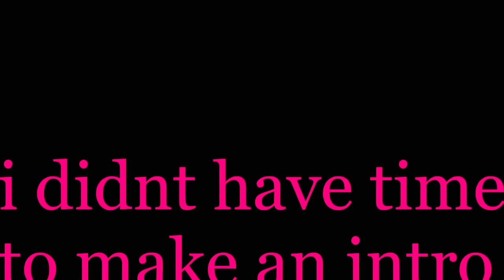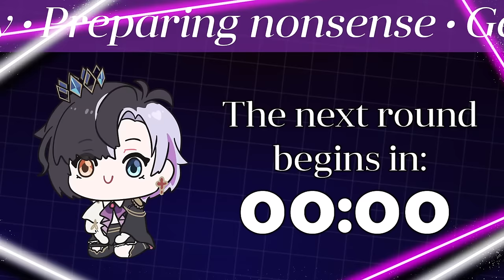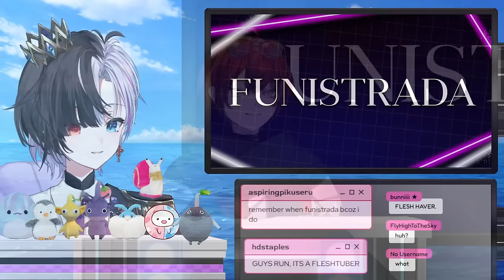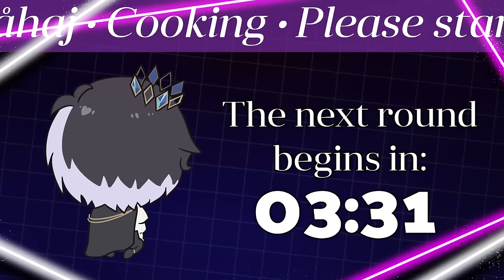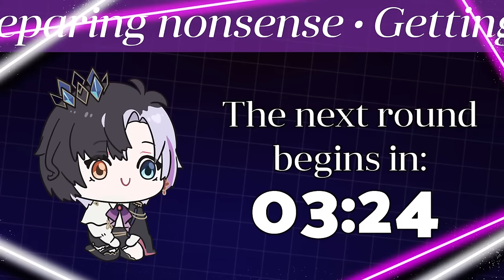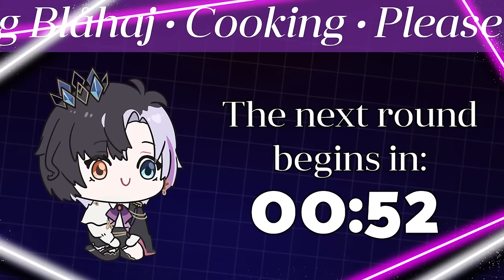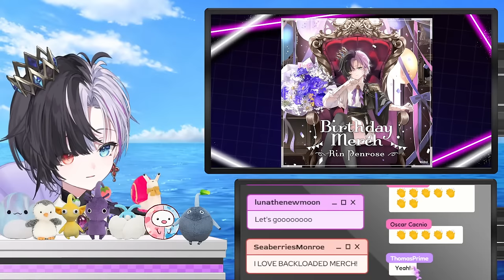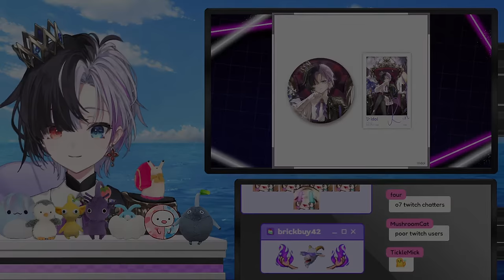BIRTHDAY STREAM! A game show about Wikipedia and deceit. TWO OF THESE PEOPLE ARE LYING.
I stole this format from Tom Scott. My manager is jealous

Birthday merch is now on sale! Please buy my awful shirt. Please. Please

❀ Twitch VODs: @rinpenroseVOD ❀

Comment rules.

1. Keep your messages on-topic. Use the live chat to speak to me, not to other viewers.
2. Do not constantly type in ALL CAPS or spam the same message repeatedly.
3. If another viewer annoys you, block them. If they are breaking the rules, report them. Leave it to the mods to sort things.
4. Don’t talk about people other than myself unless I bring them up first. Likewise, do not bring me up unprompted in other people’s streams (even if it would be REALLY funny. just do it on Twitter lol)
5. Controversial topics, political topics, and explicit remarks should not be mentioned. (Just because other VTubers are okay with certain topics, doesn’t mean I am.) Please keep things suitable for a PG-15 audience.
6. Harassment, bullying, and the sharing of other’s personal information is strictly forbidden.
7. Backseating or writing spoilers is strictly not allowed unless I explicitly ask you to do so. If the way I do things annoys you, do it yourself.
8. I can only understand English and a small amount of written Japanese. For this reason, writing in English is recommended, but if you choose to comment in other languages, these rules still apply.
9. Clips (and other fanworks) must be in line with idol corp’s derivative works policy.

IDOL CORP.